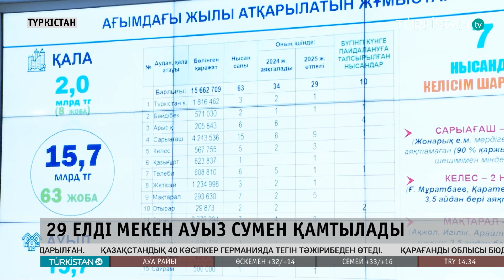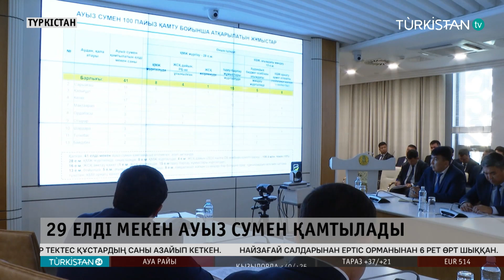29 елді мекен ауыз сумен қамтылады